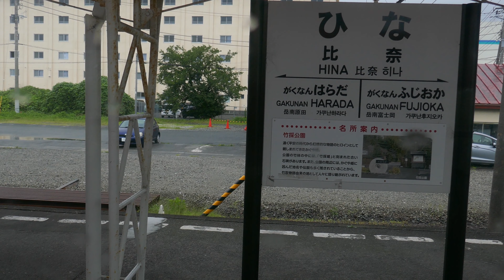岳南電車 神谷→須津→岳南富士岡→比奈→岳南原田 7/13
神谷発15:51→須津→岳南富士岡→比奈→岳南原田着16:00

このまま、終点の吉原に行くのは、勿体ないので、「ジヤトコ前」まで
行きます。撮影は、岳南原田までです。この駅は吉原から行く時に
降り立ちました。本当にかわいいミニ路線で、生活路線でも有ります。